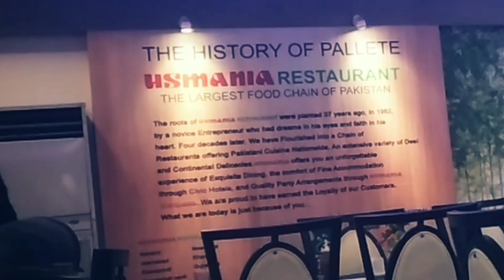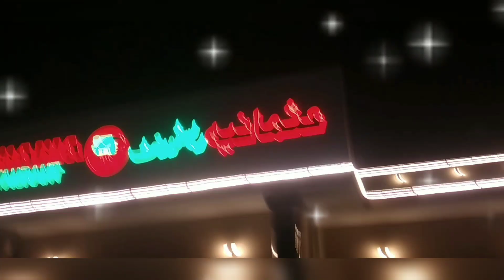family diner at restaurant | Enjoying Delicious Dinner | daylight vlogs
I hope ap ko meri video achi lgi ho gi.thnks for watching and supporting please subscrib my channel and press bell icon and also comment of your opinion on my video thanks